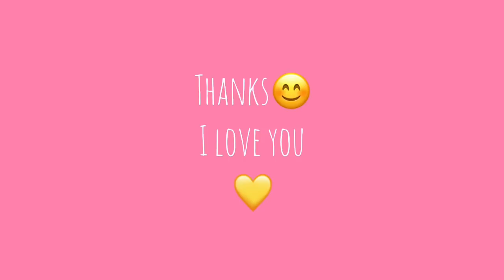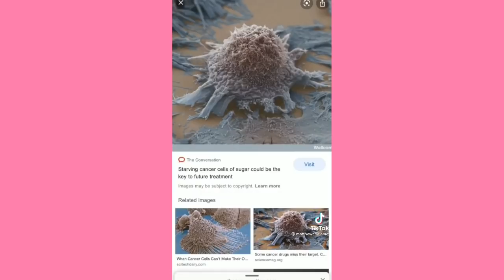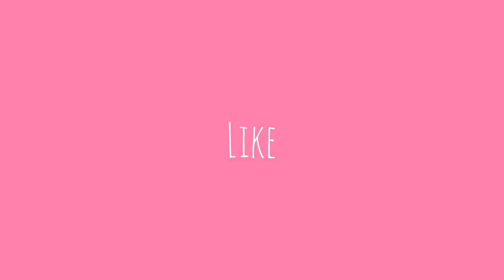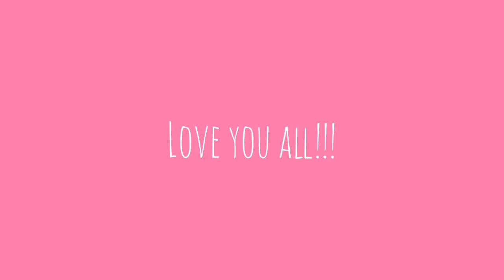Day he left me was the day i died ~ Cute Tiktok Compilation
💛 cute tiktok 💛